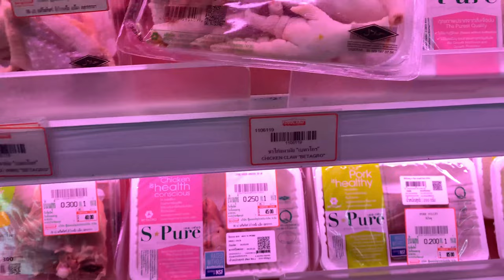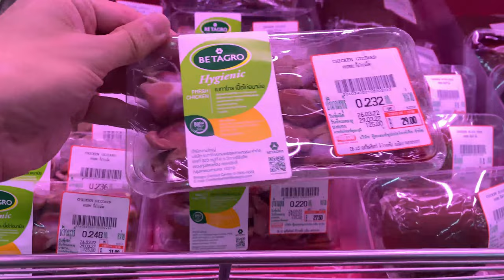🐄🐶nomy The Pit Bull eats RAW 🍣Salmon Sashimi combo🍣 [ASMR] MUKBANG 犬が生の肉を食べる[咀嚼音] Dog VLOG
combo [ASMR] MUKBANG 犬が生の肉を食べる [咀嚼音] Dog VLOG | Premium RAW | Specie Appropriate Diet for Canines | RAW feeding | B.A.R.F diet | Dog Eating like a Wolf / Canine Ancestor | PMR | Prey Model Role diet | Balance Diet

00:00 intro
00:06
raw shopping🍖🛒
Oliang and nomyen are hanging out in the yard🌾
Oliang is coming to the house from the backdoor💨
cuddle with oliang and rubbing his belly xD🤗
raw prep👨🏼‍🍳
leave Oliang alone with the meal ( i was going to wash my hands)🐶🍖
food reaction🍱❗️
closed up meal🔍
paw shake🐾
feeding🍽
drinking💧
after feeding🐕

ingredients:
🐂🥩Beef Steak Chunks
🐂Beef Green Tripe
🐓Chicken Breast Steak
🐓Chicken Feet
🐓Chicken Upper Wings
🐖Pork Liver
🥚Quail Eggs

🚨🦴❗️WARNING!

🎵musics:
Fun_Activity_Montage.mp3
Lullaby.mp3
Love_Now.mp3
Morning_Walk.mp3